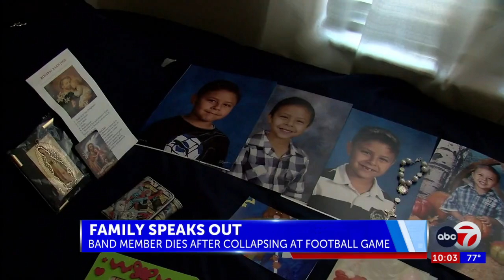“He was a kid full of love”: Family grieves loss of Bowie band member after untimely ...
“He was a kid full of love”: Family grieves loss of Bowie band member after untimely death